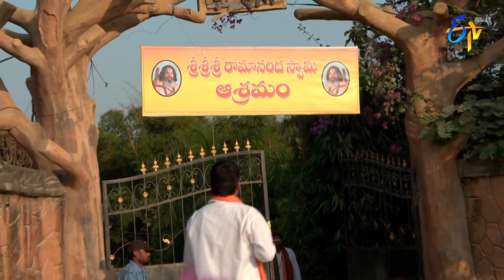Srimanthudu | 14th April 2021 | Full Episode No 63 | ETV Telugu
Anasuya blames Kaveri for Akhil's condition. A thief sneaks into the Aashram and reads Harishchandra Rao's diaries. Mohan informs Sushila Devi about Akhil's injury.